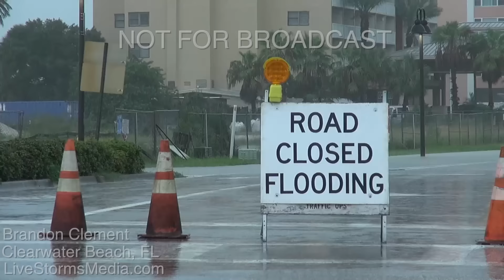Tropical Storm Hermine Impacting Clearwater Beach, FL | 8-31-16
Tropical Storm Hermine Impacting Clearwater Beach, FL where ongoing flooding is creating havoc for many residential neighborhoods this evening on Aug-31-2016.